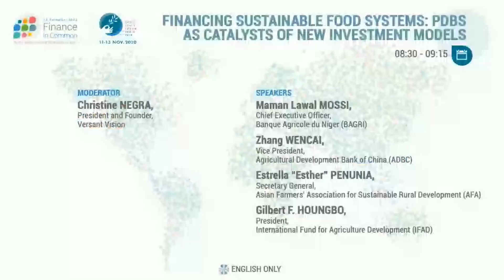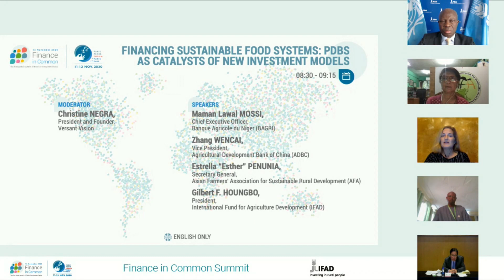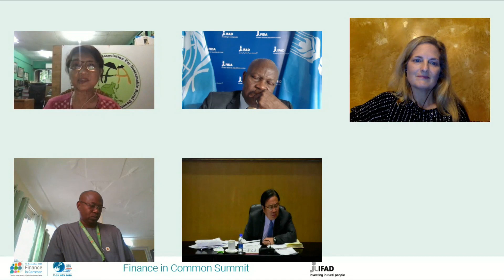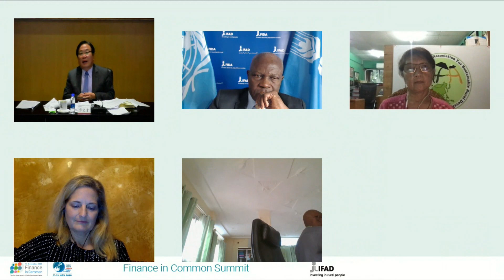Financing Sustainable Food Systems PDBs as Catalysts of New Investment Models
8:30-9:15 /12 November 2020 / HIGH-LEVEL EVENT 2
Led by the International Fund for Agricultural Development (IFAD)

The agri-food sector is one of the largest economic sectors globally with huge significance for livelihoods, a large environmental footprint, and massive untapped business potential. To place the sector on a more sustainable, productive, and inclusive path, in line with the SDGs, PDBs operating in the sector must mobilize finance from different sources, including development, climate and commercial finance. This event will bring together experts from agricultural banks, farmers representatives and the International Fund for Agricultural Development to showcase innovative approaches to strengthen and leverage this catalytic role. It will energize, inspire, and launch an agenda for learning and action.

SPEAKERS
Maman Lawal Mossi, Chief Executive Officer, Banque Agricole du Niger (BAGRI)
Zhang Wencai, Vice President, Agricultural Development Bank of China (ADBC)
Estrella “Esther” Penunia, Secretary General, Asian Farmers' Association for Sustainable Rural Development (AFA)
Gilbert F. Houngbo, President, International Fund for Agriculture (IFAD)

MODERATOR Christine Negra, President and Founder, Versant Vision